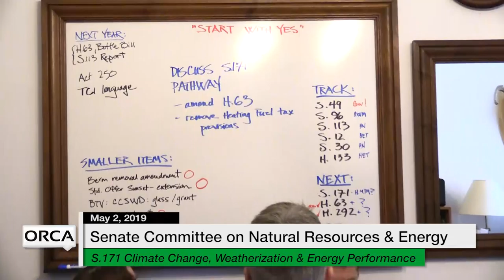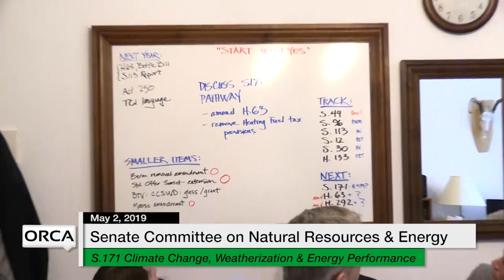Vermont State House - S.171 Climate Change, Weatherization & Energy of Buildings 5/2/19